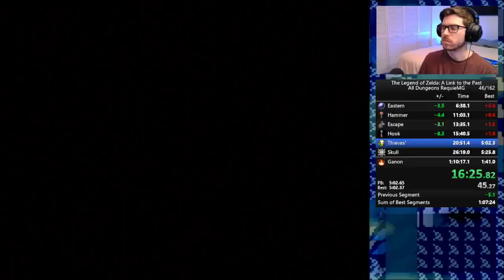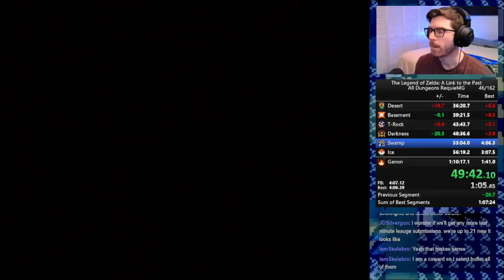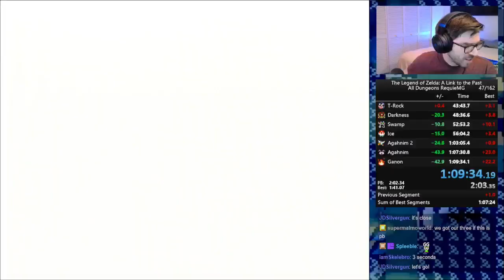PB: All Dungeons RMG in 1:09:34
First ADRMG PB using RequiemOfSpirit's route. No huge disasters but Mire needs cleanup.

The PB is my 5th qualifier submission for AD League.